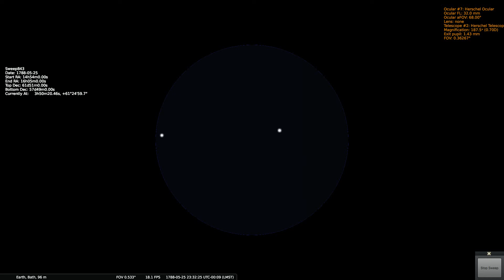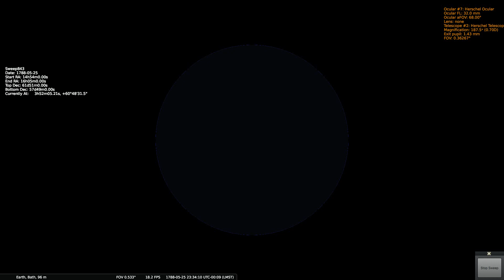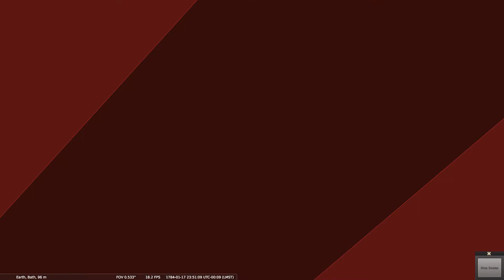Herschels Sweep 843